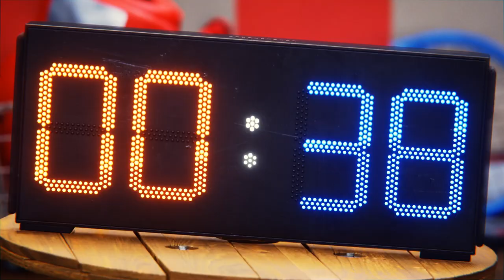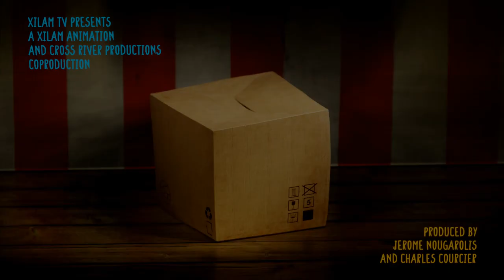Boon & Pimento 🐱🐰 A GIANT SHOWER 🤣 Full Episodes in HD